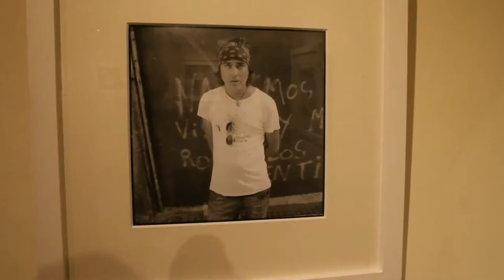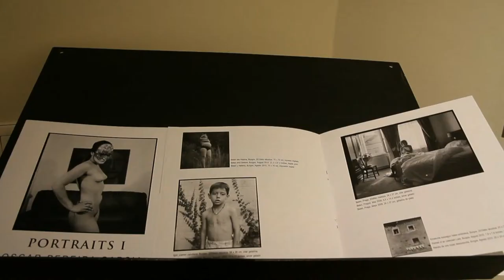Oscar Pereiraren argazki erakusketa 2011/09/01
Oscar Pereira argazkilari zumarragarrak, azken lau urteetan egindako erretratuen bilduna jasotzen du erakusketak; gaurtik irailaren 11ra arte izango da ikusgai.